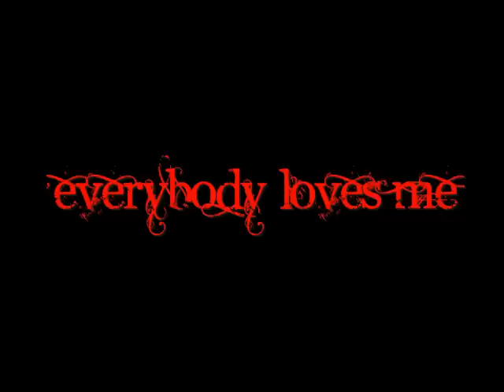STXI - Kirk Tribute - Everybody Loves Me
Re-uploaded from terminated account.